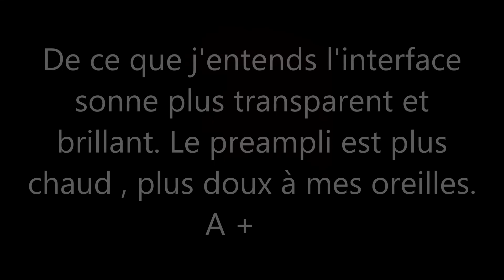Test Audient ID14 vs Art Pro MPA Gold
Petit test du préampli art pro mpa gold que je compare à l'audient id14 pour m'amuser et voir le résultat avec une guitare classique.
Le micro utilisé est un rode nt5.
Bonne écoute et à bientôt.